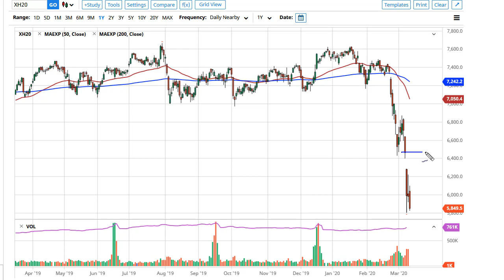FTSE 100 Forecast March 12, 2020